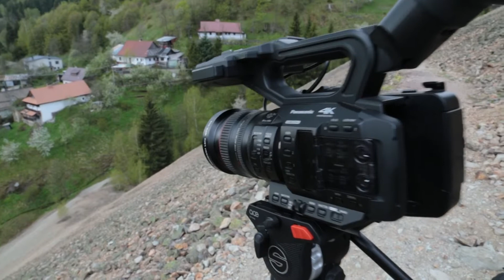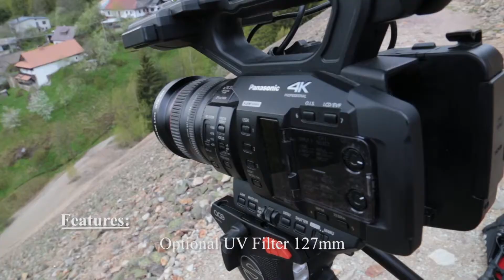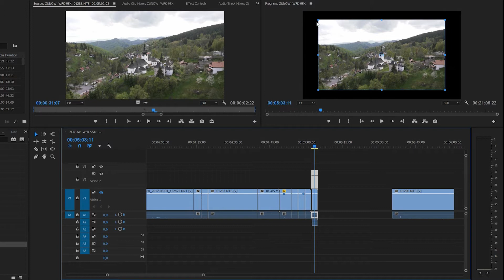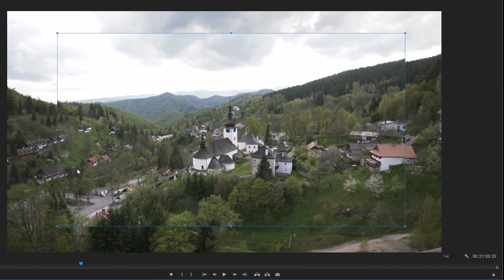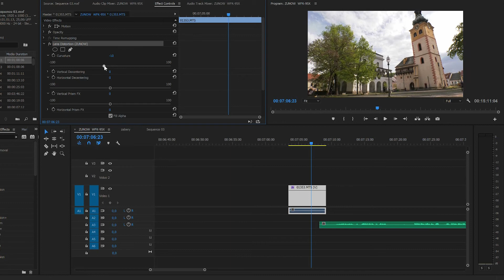Testing the Zunow WFK-95X 4K Wide Conversion Lens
The Zunow WFK-95X is an x0.8 add-on conversion lens compatible with (4K) camcorders with 72/67mm Cross Over System. In this video it has been reviewed and tested with the Panasonic AG-UX180 by Slovakian news shooter Peter Buran